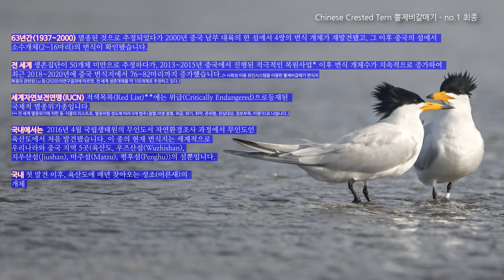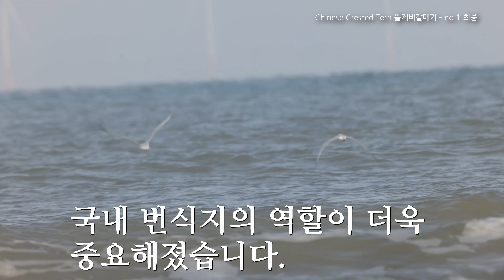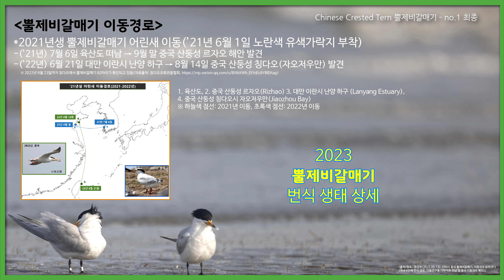Chinese Crested Tern 뿔제비갈매기 no. 1 최종